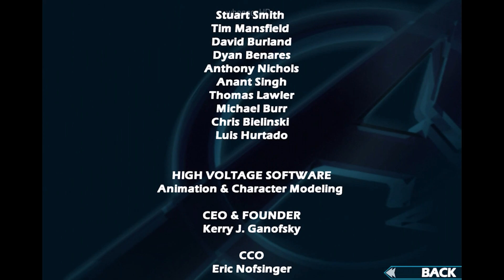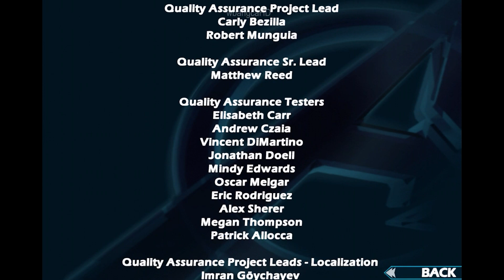Marvel Avengers Initiative - Part 4 - Captain America